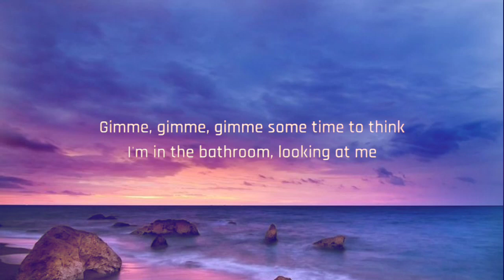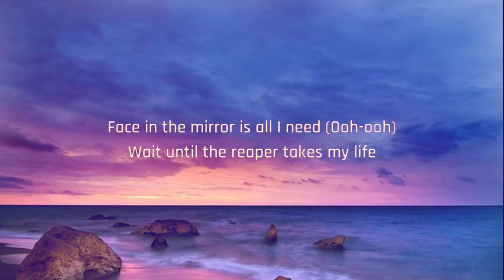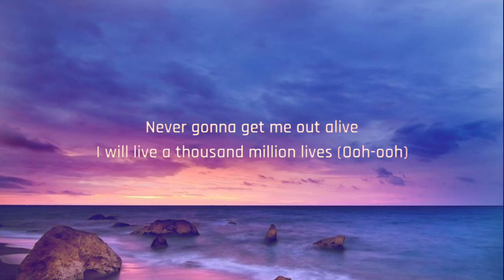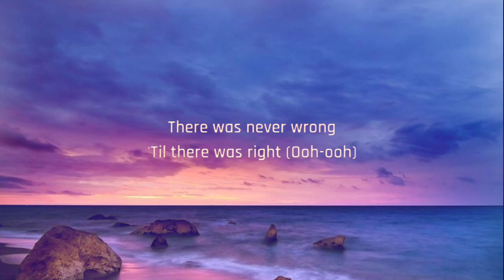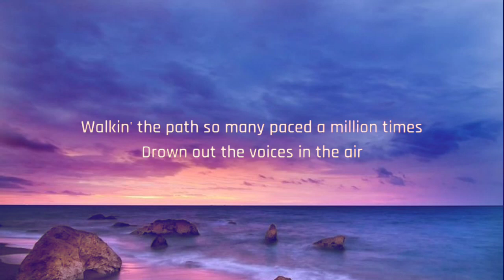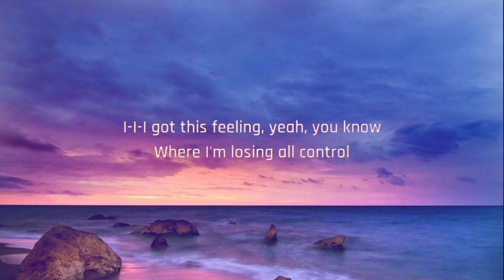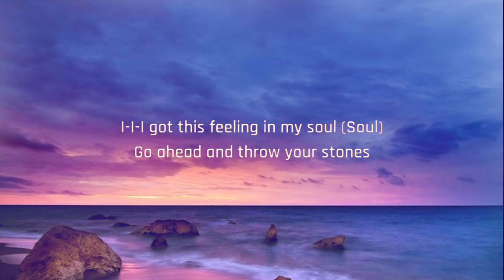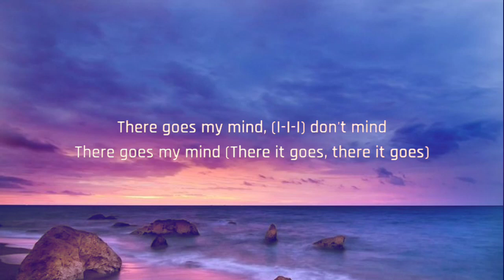Imagine Dragons - Bones (Lyrics) // The Boys TikTok Trending Song //